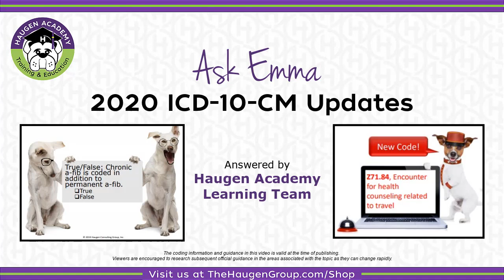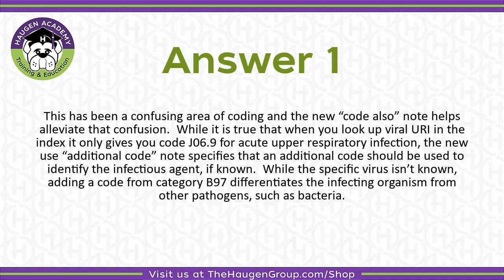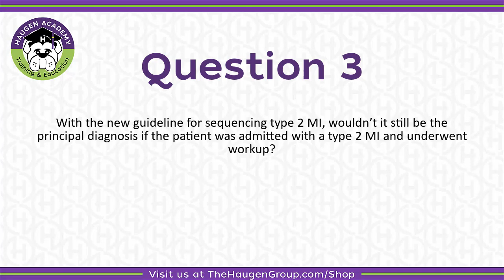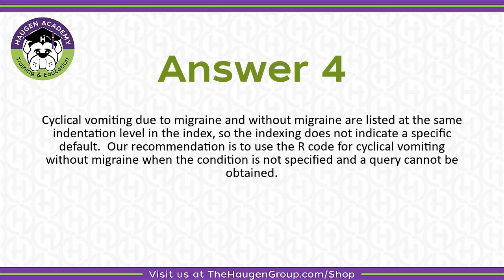HCGTV: Medical Coding Tips - 2020 ICD-10-CM Updates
This is a follow up video from our live webinar 2020 ICD-10-CM Updates: What You Need to Know presented on August 15th, 2019 by Kristi Pollard, RHIA, CCS, CPC, CIRCC, AHIMIA-Approved ICD-10-CM/PCS Trainer.